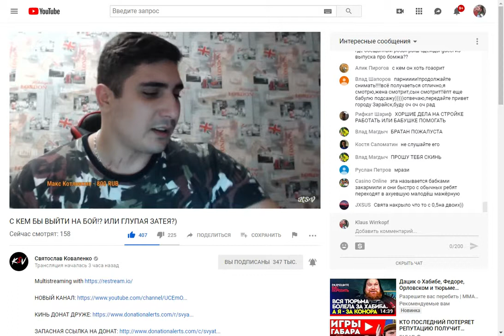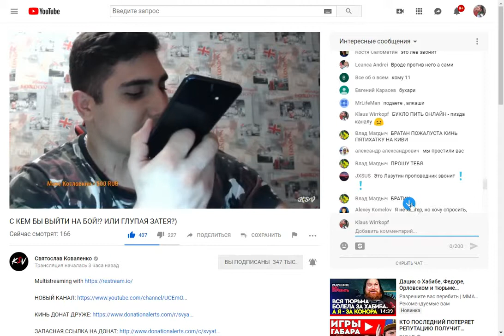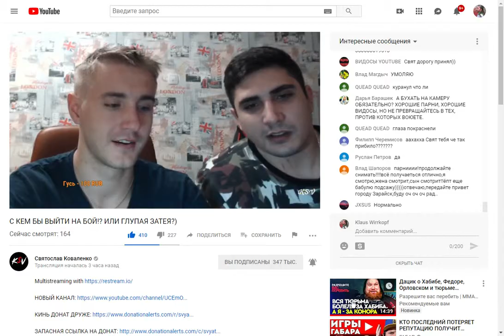screencast www youtube com 2019 03 13 23 02 07